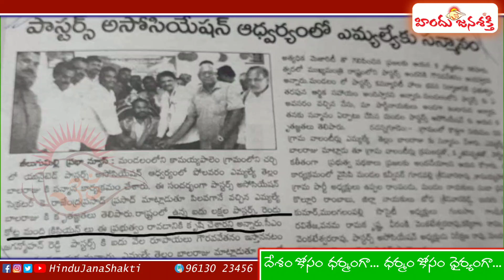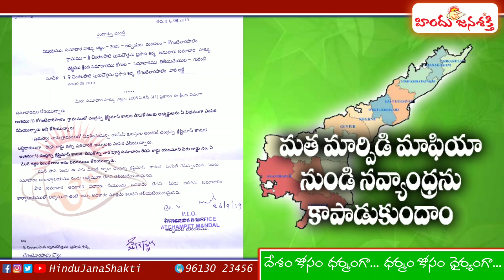ఆంధ్ర ప్రదేశ్ లో ఏం జరుగుతుంది ?